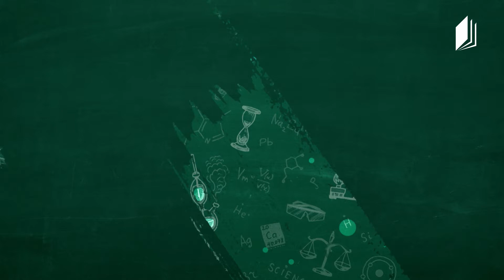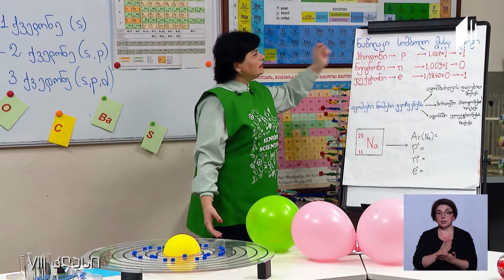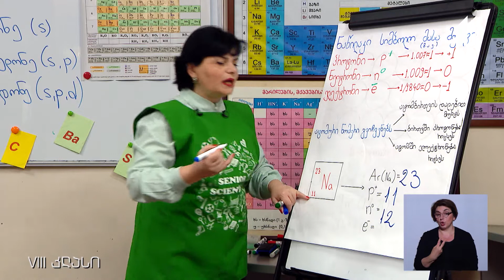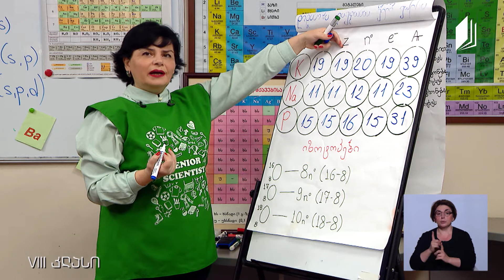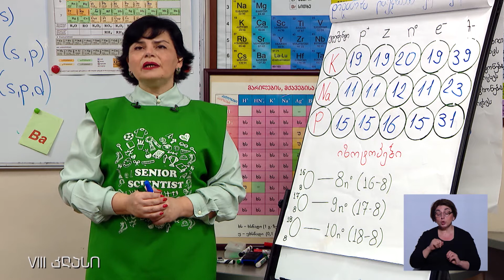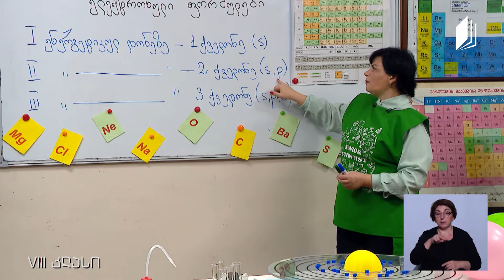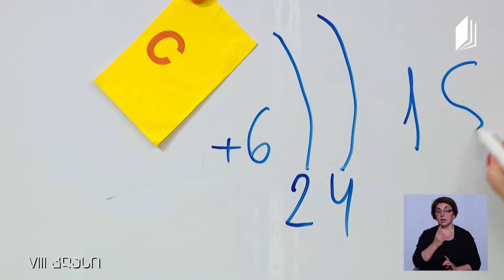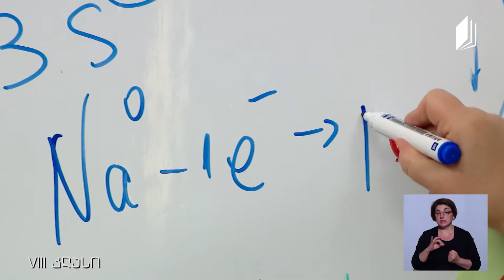ქიმია, VIII კლასი - ატომი, სუბატომური ნაწილაკები, ელექტრონული ფორმულები - 9 ივნისი, 2020